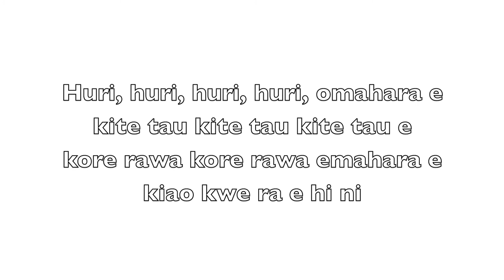WFMT International Library of Songs: Rhythm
Bill Matney of "Music Therapy Drumming" contributes a song and rhythm typically used in New Zealand. Check out additional songs and rhythms at